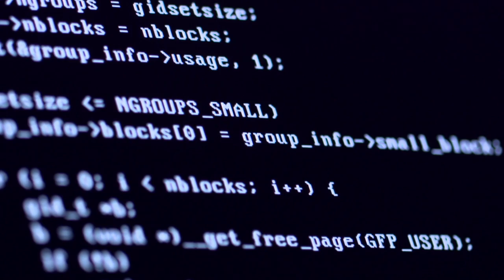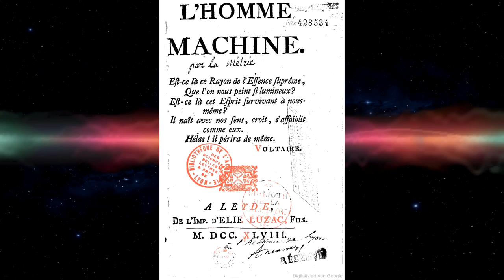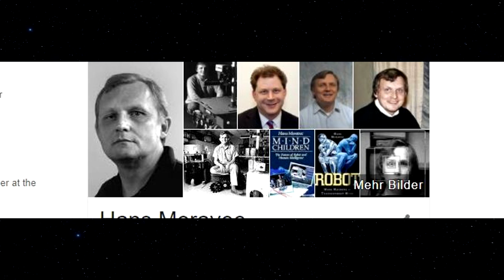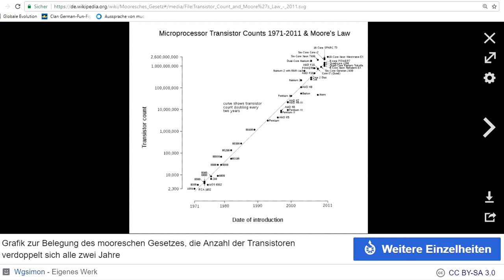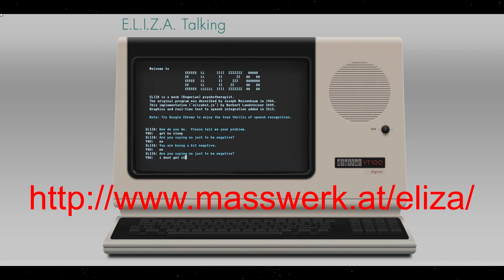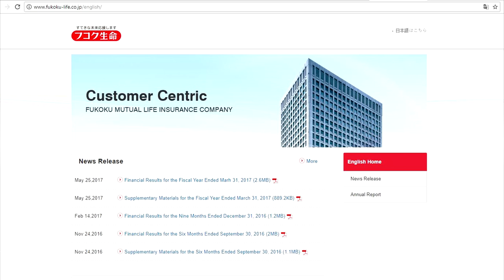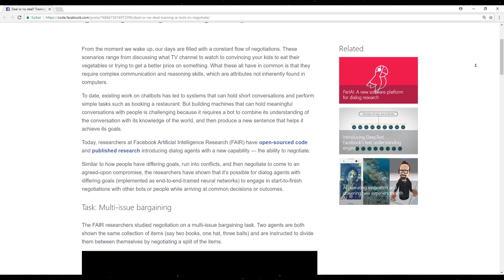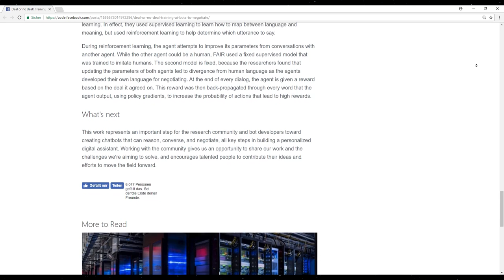Künstliche Intelligenz, auf dem Weg zur technologischen Singularität - Mfiles 033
Hallo an alle interessierten da draußen, schön das Ihr hergefunden habt bzw. schön das Ihr wieder da seid.
Thema dieses mal ist die KI, also die Künstliche Intelligenz. Hier geht es darum “ Maschinen “ beizubringen Probleme selbständig zu lösen.
Dieser Wunsch der Wissenschaften ist dabei auch viel älter als man denken mag.
Es wird der Weg von den Anfängen bis in die Gegenwart beleuchtet.
In der Zukunft steht dann vielleicht die sogenannte technische Singularität, ab diesem Zeitpunkte wären die Maschinen der Überlegene Interlekt.
Dabei ist das verhalten von KI zum teil bereits sehr nahe am Vorbild.

Lasst eure Meinung in den Kommentaren zurück, über ein Abo würde ich mich freuen, das ist für mich eine große Motivation weiter zu machen.
Wenn Euch der Kanal gefällt empfehlt diesen gerne weiter.
Chris

Backup Channel [hier könnt ihr auch gern eine Abo da lassen] Facebook

( IBM Watson presents Soul Machines, LENDIT Conference 2017 (Professional Camera)